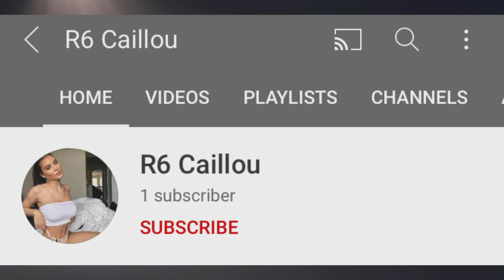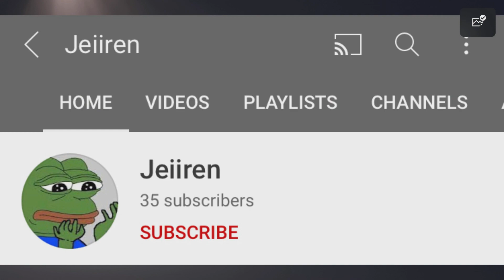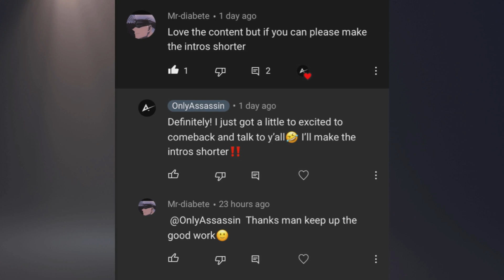I'm Sorry Finesse.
I Messed up Finesse’s Settings in the Original Video so here’s part 2!

Music Artists - @HarrysRacho @VIPNMusic

Finesse Channel  - @call_me_sin_

My Settings:

Dead zone: 5%
Outer threshold: 2%
Response curve: None (Linear)
Yaw Speed: 450
Pitch Speed:  290
Extra Yaw: 250
Extra Pitch: 250
Ads yaw: 160
Ads pitch: 130
Extra Ads Yaw: 90
Extra Ads Pitch: 90